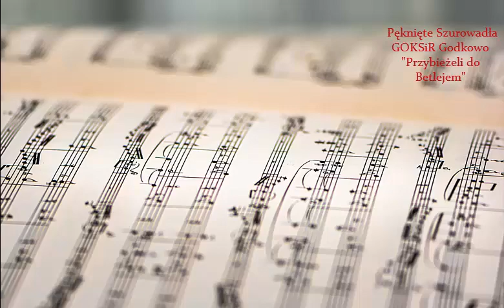"Przybieżeli do Betlejem"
Zespół Pęknięte sznurowadła GOKSiR Godkowo